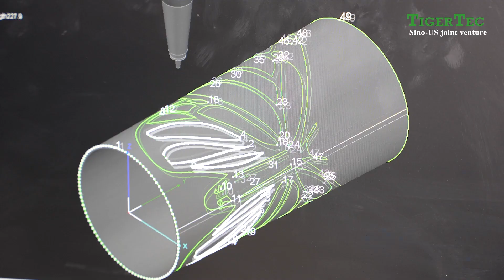TigrTec Fiber Laser---Entry-level fiber laser metal tube cutting machine (2000W)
This model is entry-level economical machines with a simple operation in the market, which is customized for the new users.
It can cut round tubes, square tubes, rectangular tubes, regular polygon tubes, elliptical tubes, long round tubes, angle steel, channel steel, and other tubes。